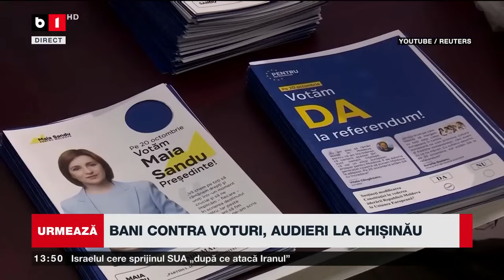NEWS PASS. BECALI DINAMITEAZĂ CAMPANIA PREZIDENȚIALĂ. CIOLACU NEAGĂ IMIXTIUNEA RUSIEI ÎN ROMÂNIA P2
BECALI, DESPRE PAHONȚU: CEL MAI PUTERNIC OM.